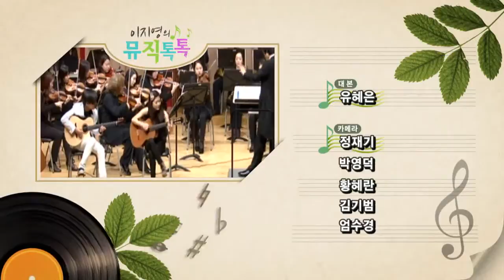[뮤직톡톡 2회] 필로스 "그는 해적이다 (He's a Pirate)"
"그는 해적이다" (클라우스 바델트) - 남매 기타리스트 필로스 공연 ("이지영의 뮤직톡톡" 2회, 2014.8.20)